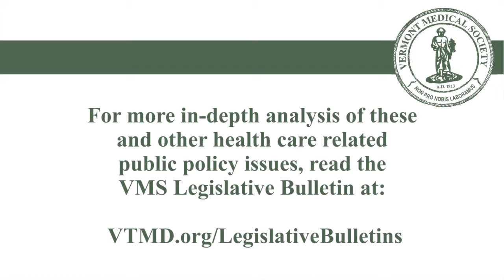VMS Montpelier Minute - April 17, 2015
Produced by the Vermont Medical Society, the Montpelier Minute provides the state's physicians with a quick update on the activities of the Vermont General Assembly that are important to them and the patients they care for.

The Montpelier Minute is a video summary of its companion print newsletter, the VMS Legislative Bulletin, which can be found at VTMD.org/LegislativeBulletins.

For more information about the Vermont Medical Society and its advocacy efforts on behalf of the state's physicians, visit VTMD.org.